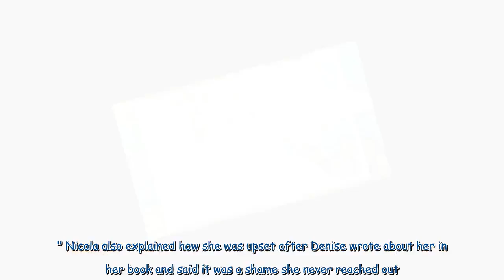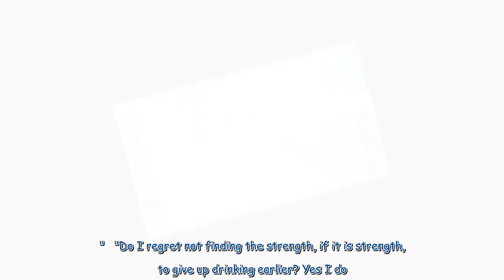Big Brother star claims Loose Women host 'never apologised' after 'feud'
Former Big Brother star Nicola McLean has opened up about her TV "feud" with Loose Women's Denise Welch. Nicola, 42, and Denise, 65, starred together on Celebrity Big Brother in 2012 and clashed on multiple occasions, although the former Page 3 star claimed she had the actress' best interests at heart. In one incident, Nicola claimed Denise was "drunk" after she flashed her breasts to the rest of her housemates and viewers watching the Channel 5 reality show at home. In a bid to help the star, ...